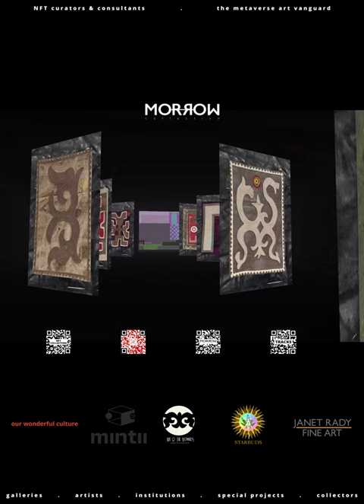GATES OF TURAN / METAVERSE EDITION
FIROUZ FARMAN FARMAIAN / KYRGYZ NATIONAL PAVILION
59th BIENNALE DI VENEZIA  Launch 22-07-22 Running Through 2023
Walkthrough by Firouz FarmanFarmaian
Produced and Powered by MORROW COLLECTIVE.